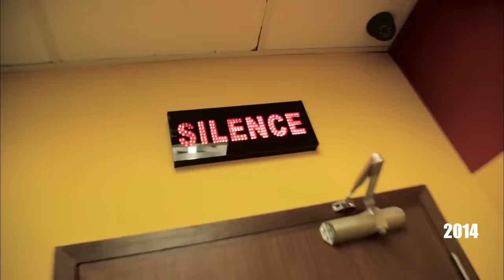Achmed The Dead Terrorist BANNED in Malaysia? | JEFF DUNHAM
Achmed The Dead Terrorist, Peanut, Bubba J, José, Walter and I are preparing to leave the country again on our next international tour.  The last time we left the US, we ran into a little trouble when the Malaysian government banned Achmed the Dead Terrorist from appearing on stage.  But as always, every problem has a solution.  Take a look at what you didn’t see in my 2014’s comedy special “All Over The Map!

Give the gift of laughter! Get your tickets to the JEFF DUNHAM: ARTIFICIAL INTELLIGENCE tour NOW!!!